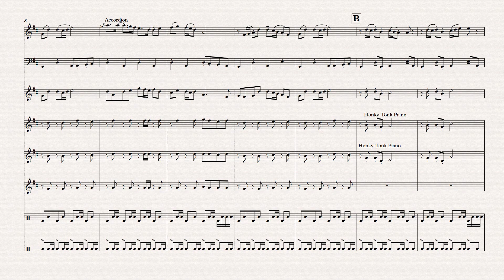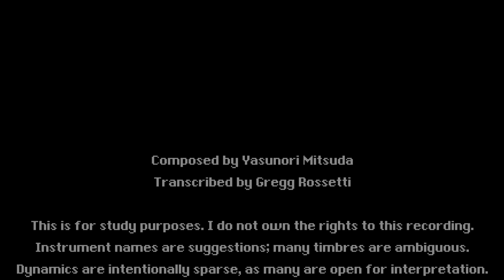First Festival of Stars - Chrono Trigger (SNES, 1995) OST - Music Transcription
This is a channel-by-channel transcription of the epilogue music from the Super Nintendo Entertainment System game, Chrono Trigger, released in 1995. It's mildly interesting that the repeat is actually later in the piece; the "marimba" parts are only in the higher octave during the first section, and are brought down during all the repeats.